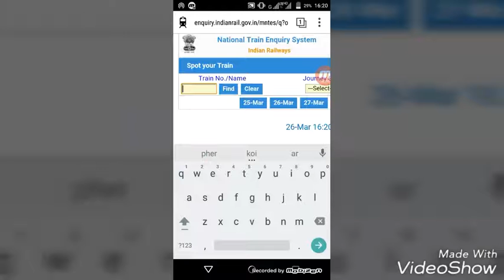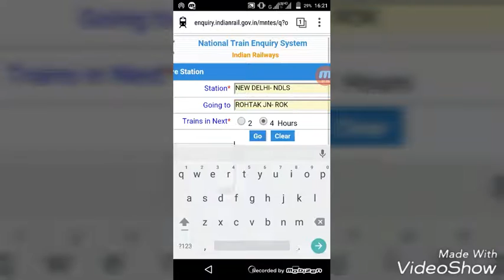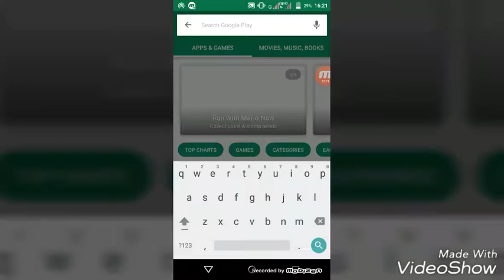Live train status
Hiii Friends this is useful vedio for train passengers